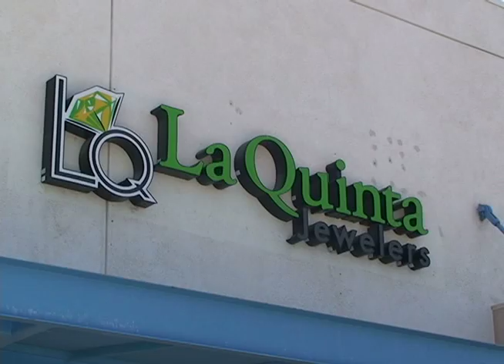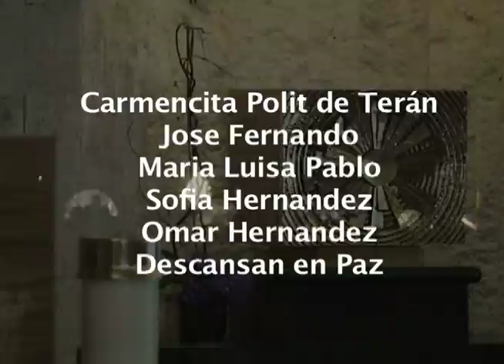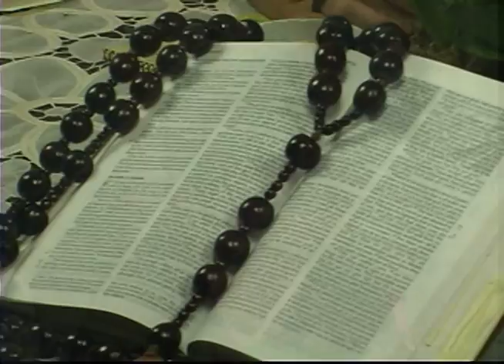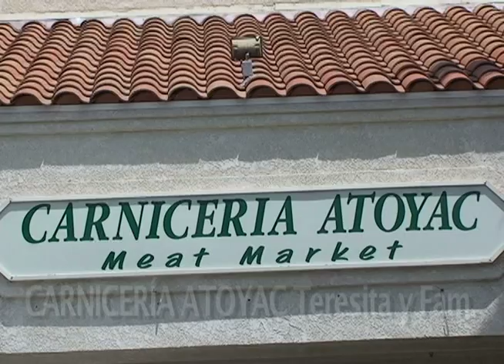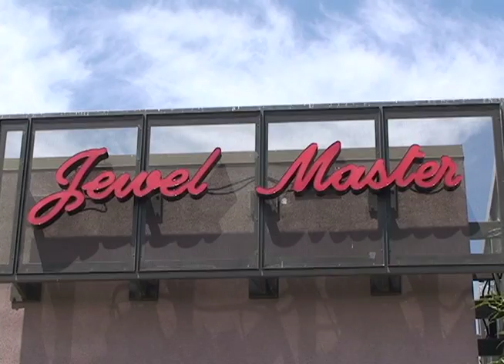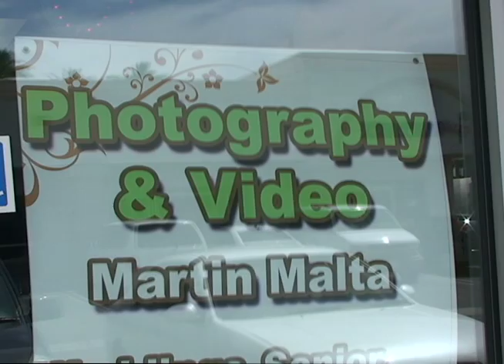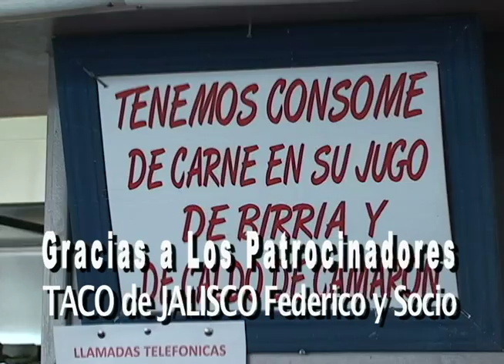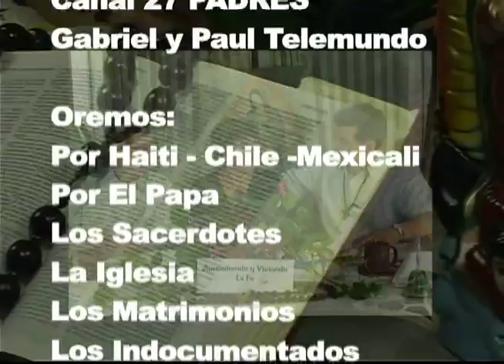Aprendiendo y Viviendo La Fé Lunes 29 de Octubre 2012 Tigesimo Ciclo B